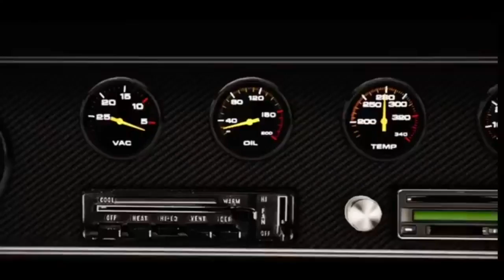Стценка з форсажа (ГТА 5)